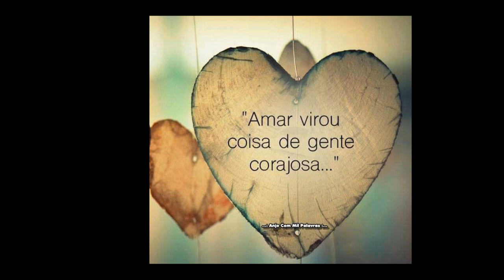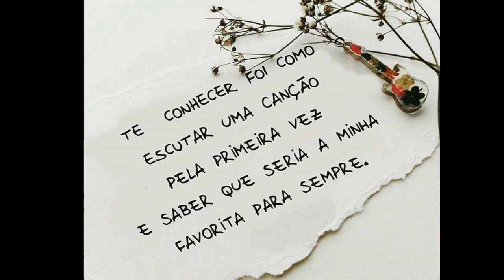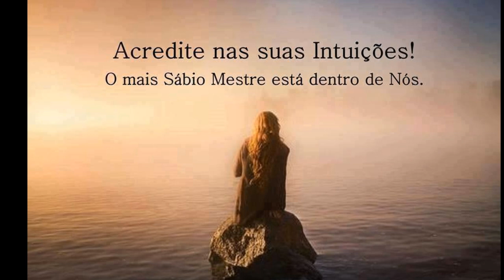Musica Cigana "Nando Silveira" Ao Vivo - Faixa 07/10